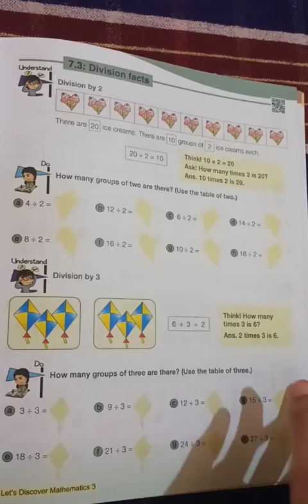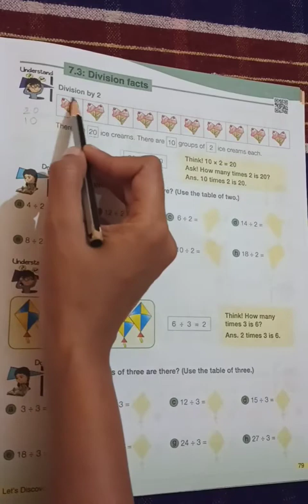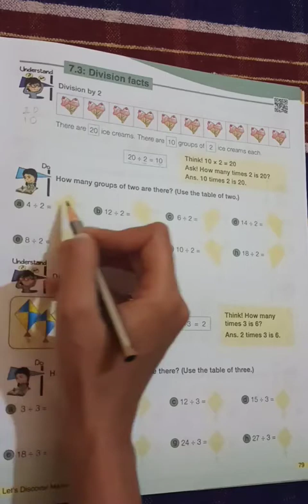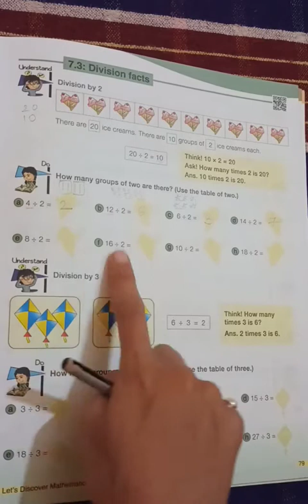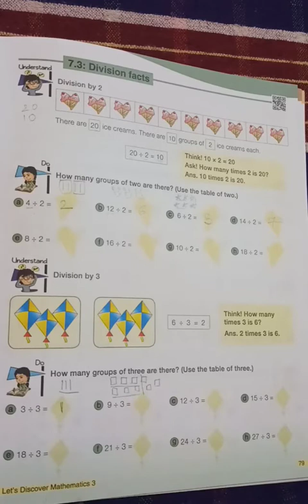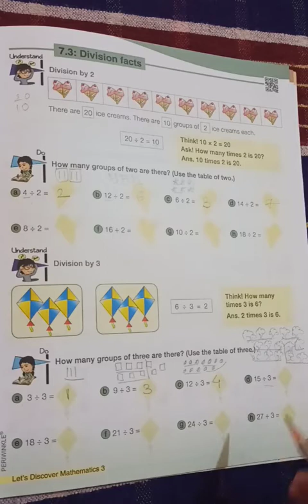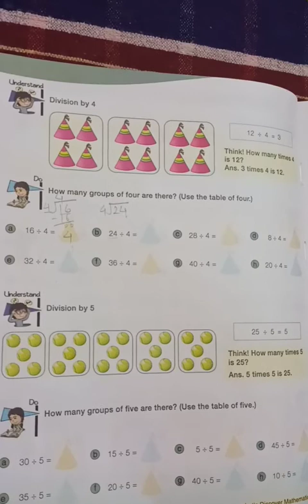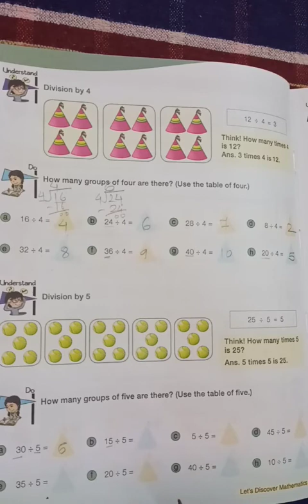Std 3 rd Maths